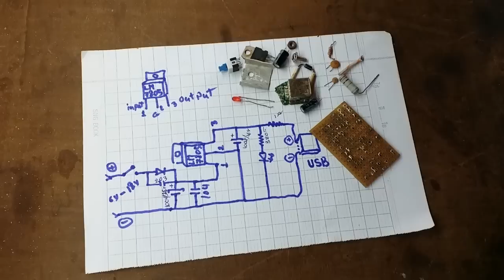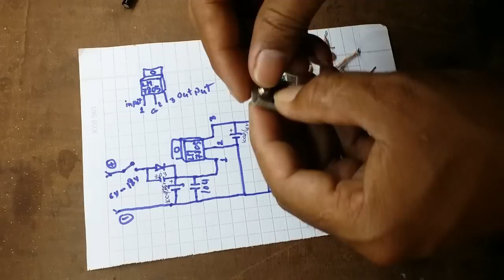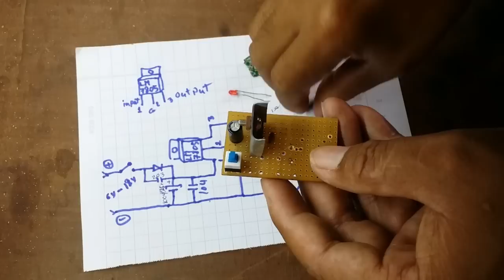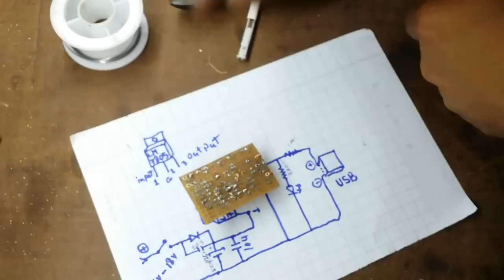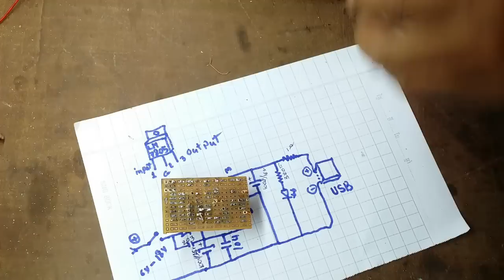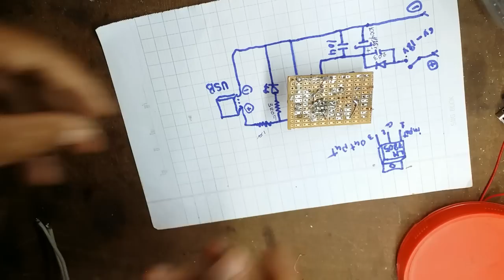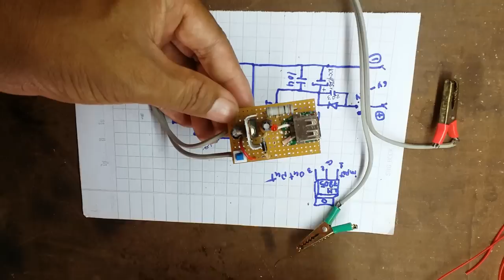how to create easy mobile phone charger circuit using with motorcycle battery